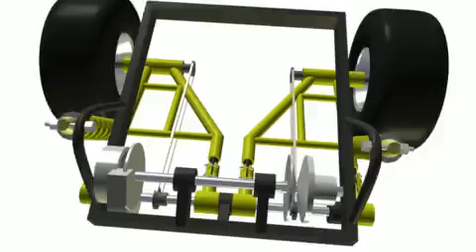Honda FL250 Odyssey Suspension Concept 2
Same suspension setup in an single scene. Any input is welcome. I am planning on building this for my FL440 Project.